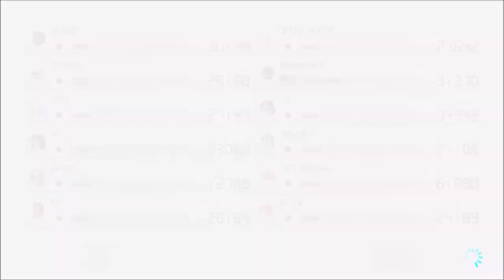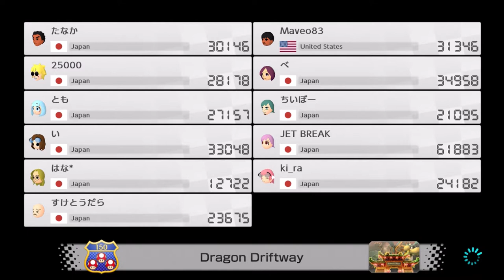Item and Item Box Thieves!!! - Mario Kart 8 Deluxe (Online; as Yoshi) Episode 116